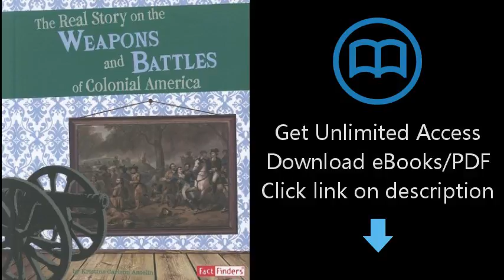The Real Story on the Weapons and Battles of Colonial America (Life in the American Colonies)